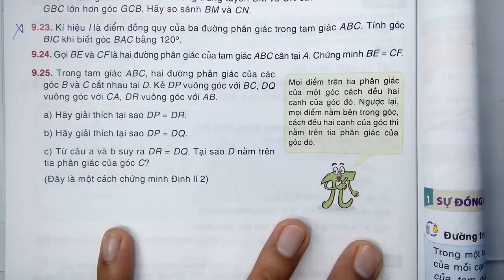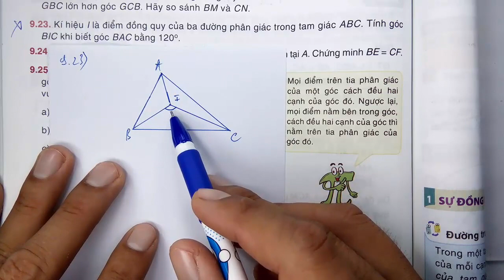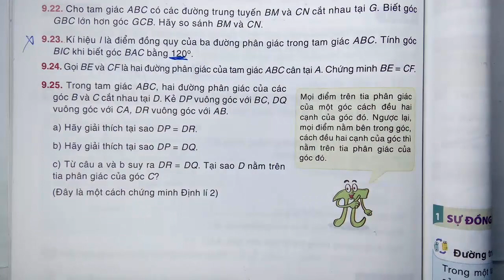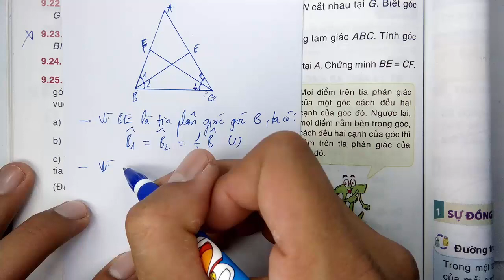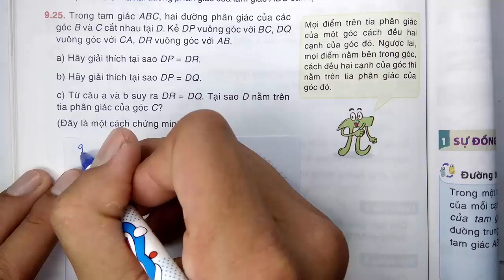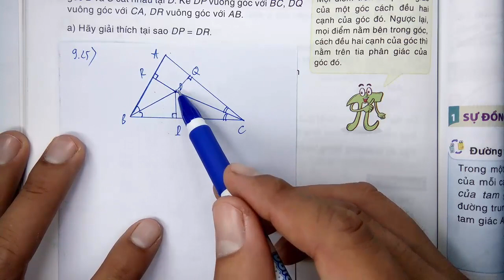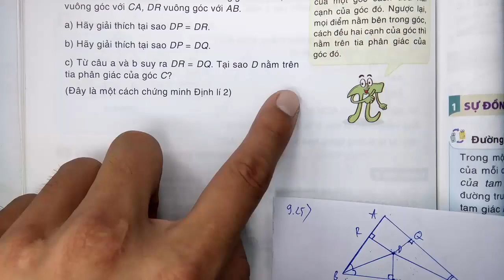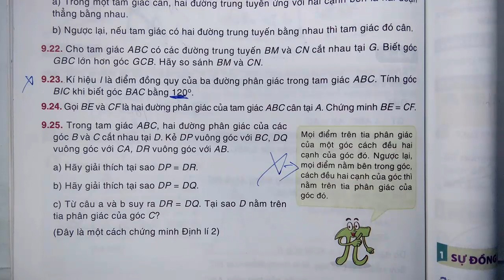Toán học lớp 7 - Kết nối tri thức - Chương 9 - Bài 34 - Đường trung tuyến|phân giác tam giác -Tiết 4